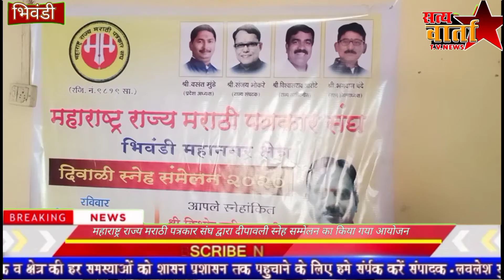bhiwandi महाराष्ट्र राज्य मराठी पत्रकार संघ द्वारा दीपावली स्नेह सम्मेलन का किया गया आयोजन